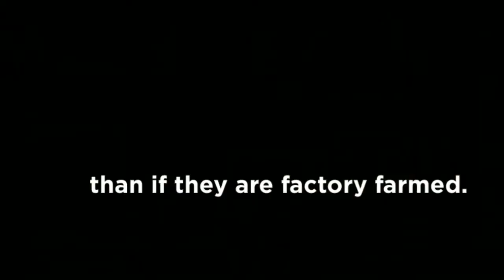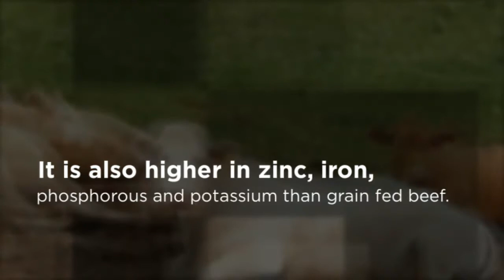Ontario Antibiotic Free Meat - Benefits Of Eating Pastured Meat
Nutrafarms is dedicated in supporting a natural farming process while offering custom tailored meat products that also matches any existing budget. Nutrafarms simply wants to help individuals and families by providing a healthier alternative to mainstream grocery shopping.